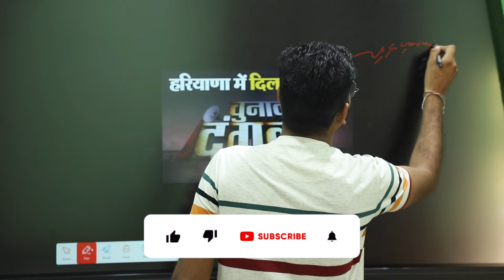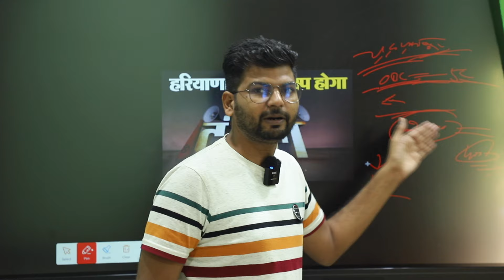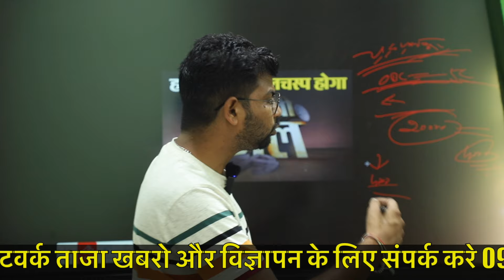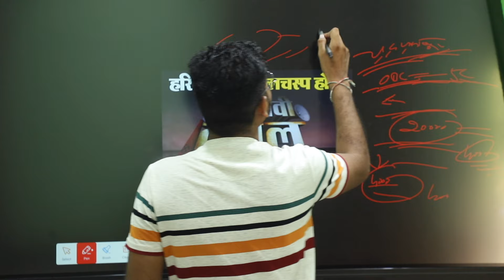आदमपुर मैं लोहा गर्म हैं और एन मोके पे हथौड़ा मार गए हूडा,क्या चन्द्रप्रकाश जीत रहे हैं- HBN 24 NEWS